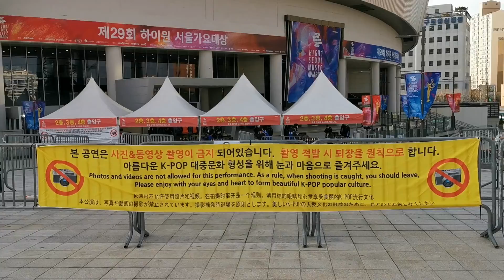High1 Seoul Music Awards NO VIDEO